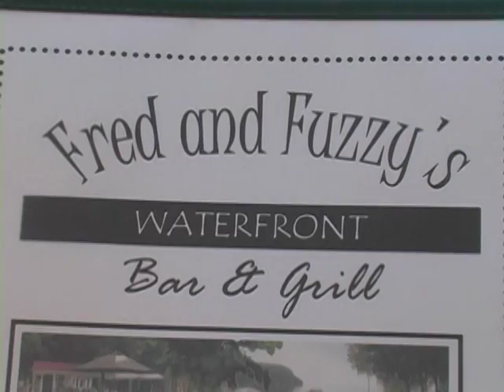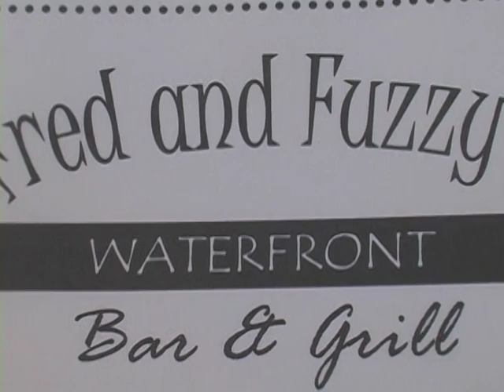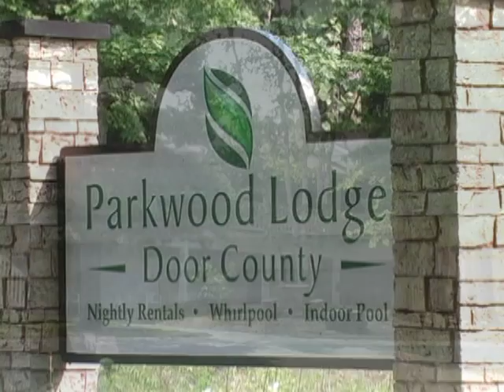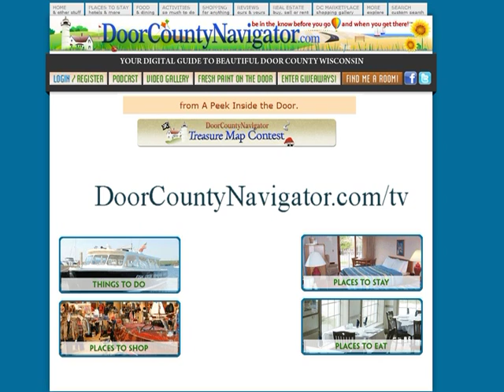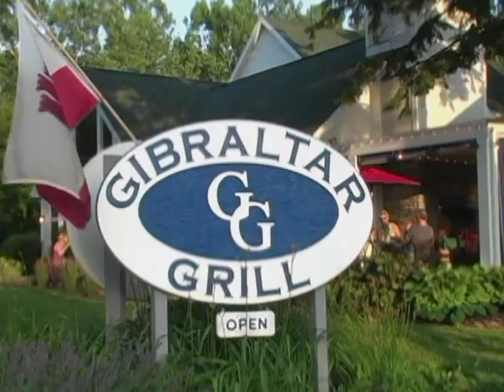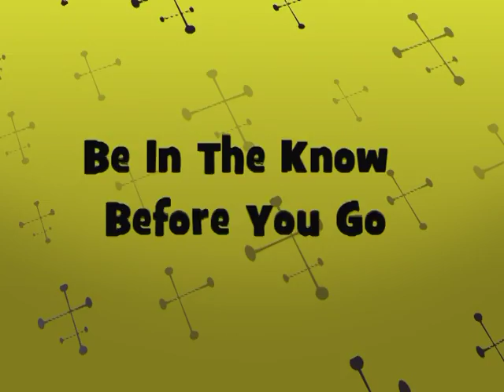A Peek Inside the Door - Building a Stone Wall #1303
In this episode of a Peek Inside the Door we see a Door County resident who is building a 150 foot stone wall by hand. A Peek Inside the Door.